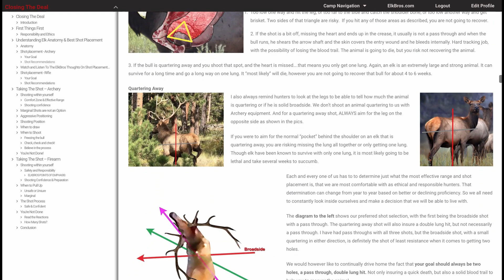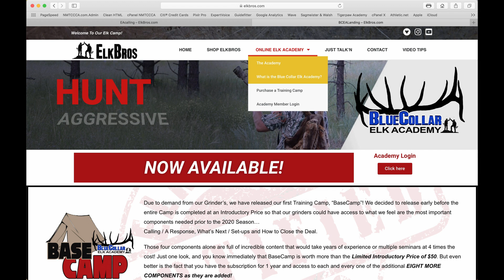Elk and Turkey Hunting Similarities, Differences and Not Even Close!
How much is elk hunting like turkey hunting?  Y'all, there are absolutely skills and strategies that a turkey hunter can take into the woods that will help them elk hunting. But there are also things that turkey hunters do… that could actually hurt them in the elk woods. And if you go a step further, there are things about elk hunting that are NOTHING like turkey hunting. And if you know and understand each of those similarities, differences and the uh-oh shell shockers, you will be able to take some skills to the game and prepare yourself for the unknowns in the process!

On today's show, special guest Robert Nuckols joins the crew from Callands, Virginia. Robert cut his teeth chasing Thunder Chickens religiously before he got bit by the "Western Elk Addiction" and brings some first hand insight to the things that both helped and hurt him as well while chasing elk out west.

Here are some of today's topics:

Turkey hunting skills, techniques and strategies that can help you in the Elk woods
Calling…Using a diaphragm…
Behaviors…Sight over sound … will hang up/ Social/& Verbal / Pecking order/ displaying / bachelors / food and water / Bed(roost) to feed..feed to bed(roost) / Selection of roost… reasons /
Best time to call off a gobbler… or a bull
Locating… With Sounds or Sight
Closing the distance
Set-up
Actions once the animal is committed

Where the two differ and can cost you elk opportunities
(Smell)Cutting the distance without considering the wind. The wind is everything!
(Sound)Making noise
(Sight) Movement by the hunter

Where the two are not even close… the biggest elk hunting shocks or revelations for Turkey hunters
Huge Country! Bigger, Steeper, further
The amount of time and work invested for an opportunity
The sheer size of the animal / Equipment & shot considerations
After the kill ….Success considerations
Breaking down an animal… A 700lb turkey in a fur coat
How far is too far? Difficulty / The physical demand / Getting the meat out responsibly / number of trips
Caring for the meat… handling / cooling / processing
The mental toughness

Check out the Tooth of the Arrow Broadheads: toothofthearrowbroadheads.com

ALBUM: Northwest Wild
BullDown Productions.com

The Venezuelan Mafia:
Cole Wilks - @flatlanderonyt